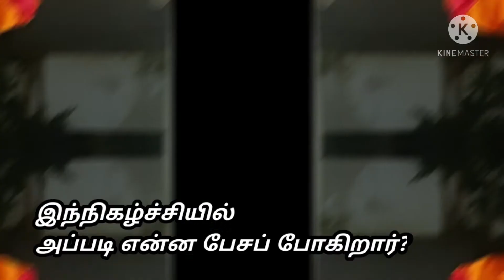My point of view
Very few days Only...Tune on your enthusiasm for full entertainment with great experience through *
HEALER Santhanalakshmi*. 📳 YouTube Channel